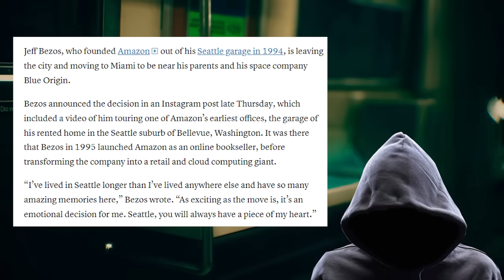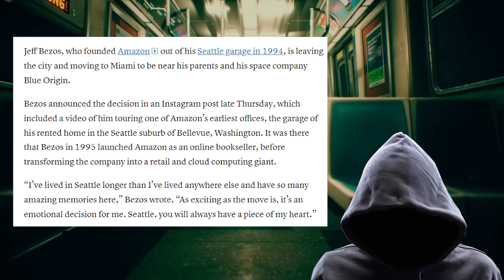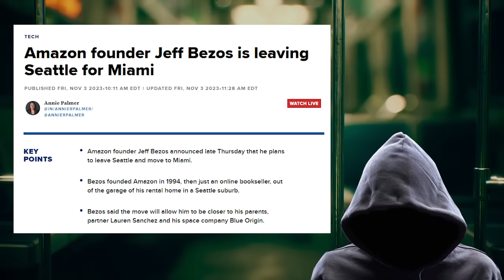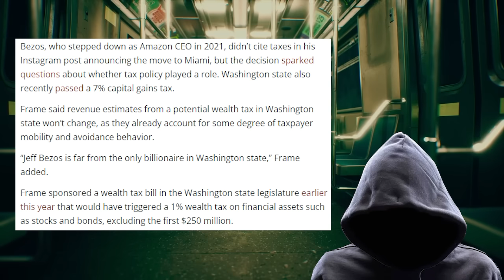Even Jeff Bezos is SICK of the woke CRAP!!! Leaves Seattle, moving to beautiful RED MIAMI!!!